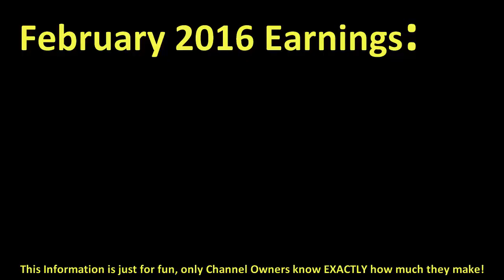How much MONSTERCAT made money on YouTube { In February 2016 }